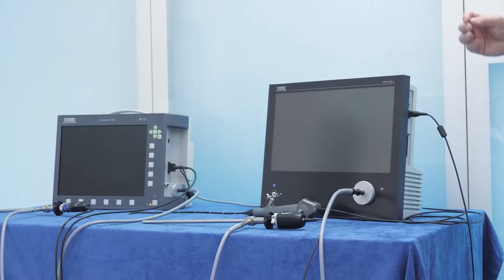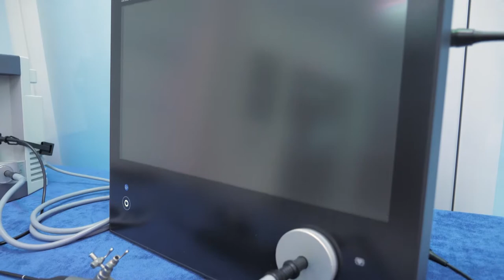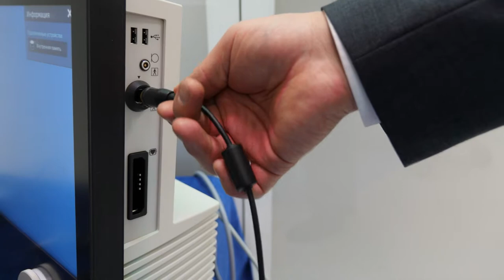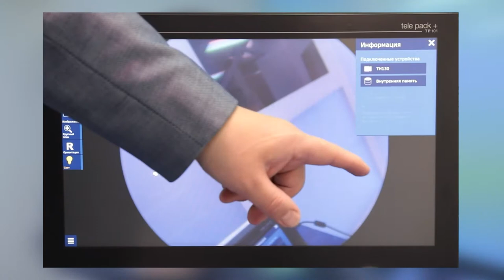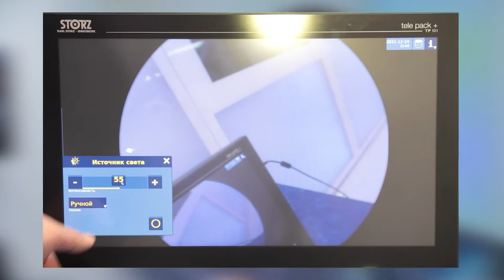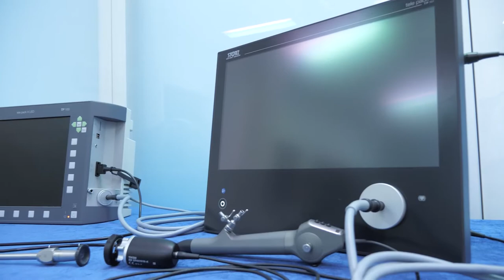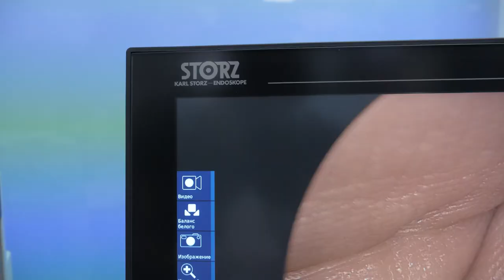Обзор видеосистемы TELE PACK+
Друзья, мы сделали для вас 7-минутный обзор новой видеосистемы TELE PACK+. Рекомендуем посмотреть данное видео тем врачам, которые задумываются над усовершенствованием оборудования для эндохирургии.

TELE PACK+ — это следующая ступень развития линейки компактной видеоэндоскопии, которая пользуется большой популярностью в гинекологии, урологии, оториноларингологии, анестезиологии и реаниматологии.

В этом видео разбираются основные характеристики новой модели и демонстрируются режимы работы видеосистемы.